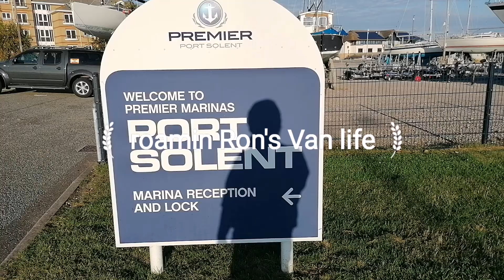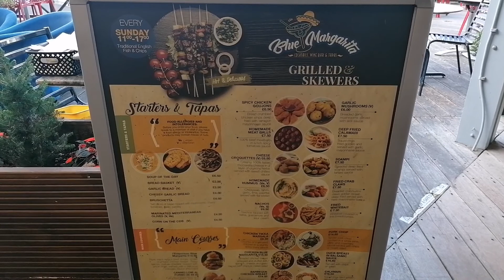motorhome life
Port solent marina